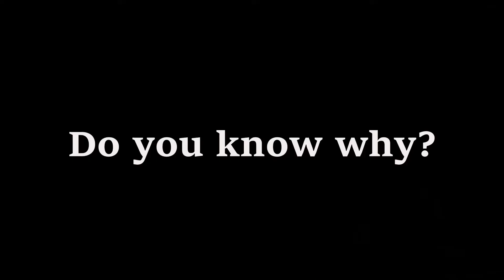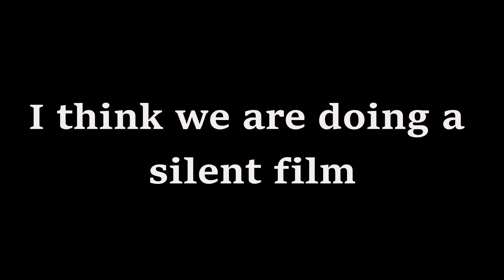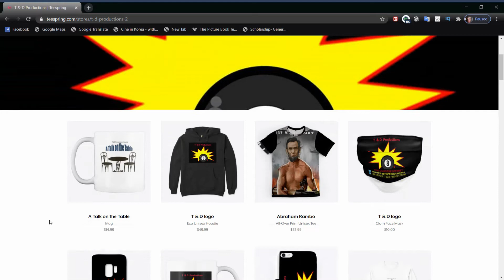Captain January Pseudo Cinema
Starting Next Month, Pseudo Cinema will be found on our second Channel T & D Entertainment. Come by there and say hi.